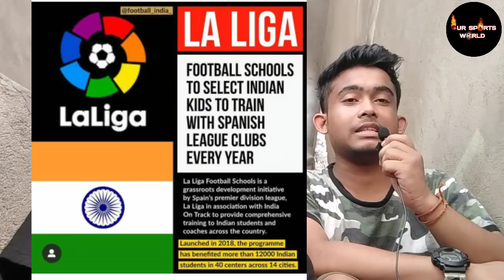La Liga নিউজ .La Liga trial দেবে ভারতীয় প্লেয়ার Dheeraj Singh news CFL নিউস